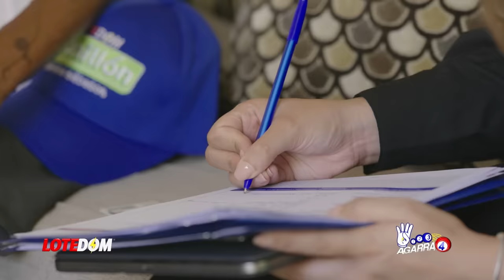Grave: ONU Confirma Armas Bandas Haitianas Llegan Por RD: ¿O Sea Que A Barbicue Lo Armamos Nosotro?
Militares dominicanos preocupados con lo que acaba de revelar la ONU en su informe de sanciones a Haití: se comprueba un mito: la conexión de gente en RD para hacer llegar las armas a la vecina nación.  Acá todos los detalles.

3,500 por hora. Grabación a 1080. Entrega de material editado.

 día.

5,000 por cada video no mayor a 2 minutos.